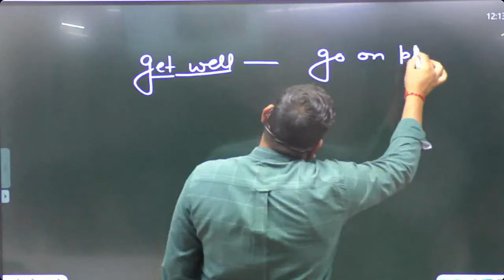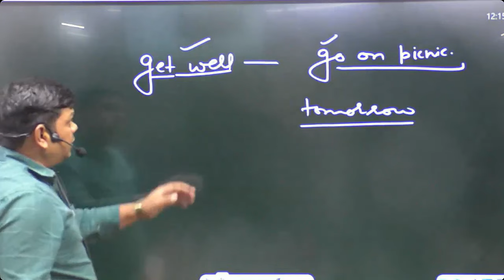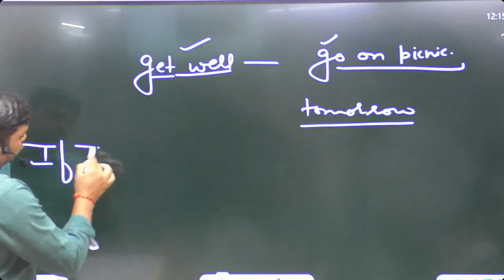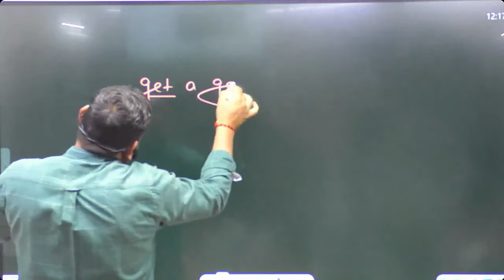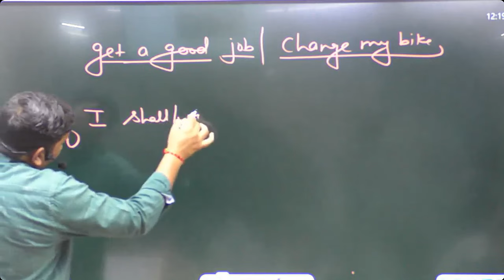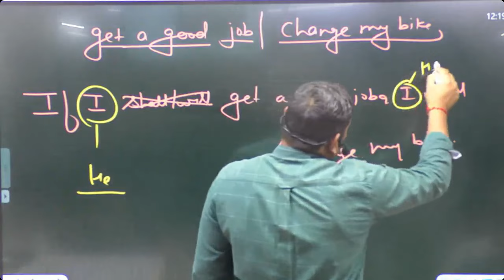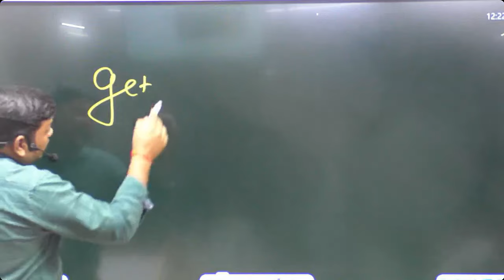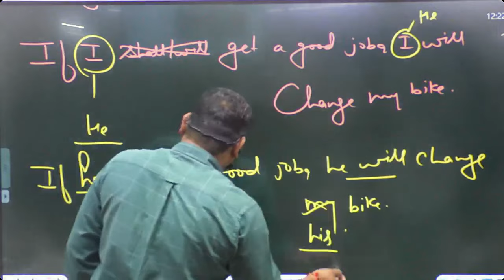Spoken English Class 29 | English by Pradeep Sir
English By Pradeep Sir
👉 IELTS CLASSES
👉 PTE CLASSES